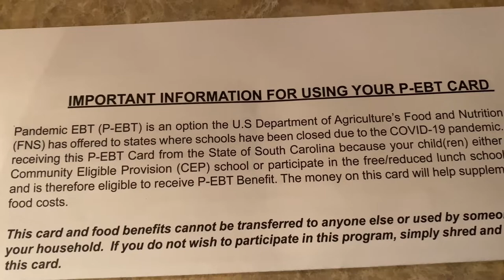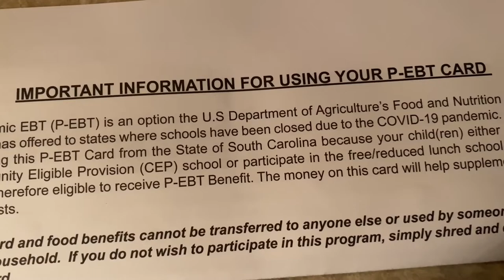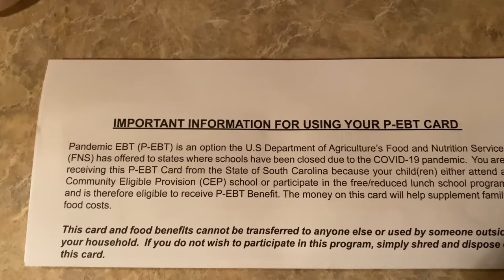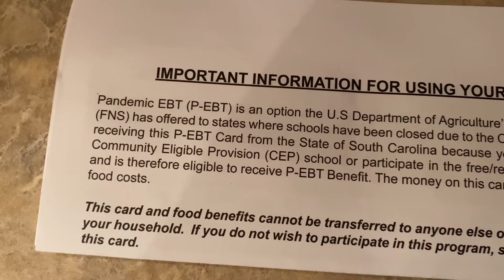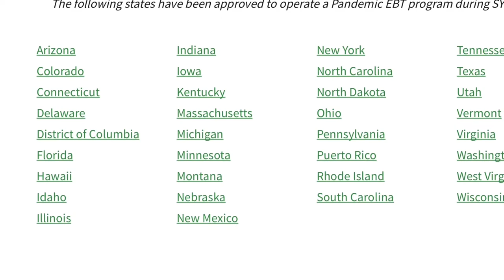PANDEMIC EBT | SNAP BENEFITS FOR STUDENTS | FOOD STAMP ALLOTMENT | APPROVED STATES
SC EBT program for students to receive benefits. All students that receive free or reduced lunch qualify. Check the states included to see if you can apply.

Tommy BitesTV